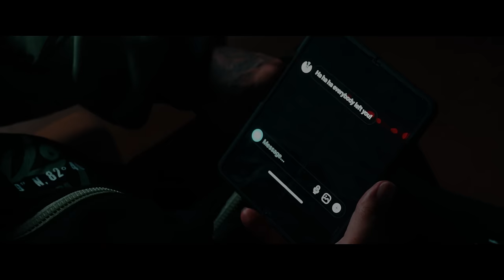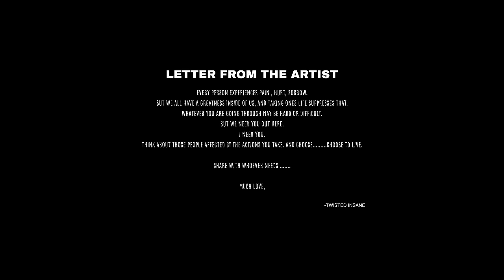Twisted Insane - Missing (Official Music Video)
Officicial Music Video for Missing Off the upcoming album Voodoo 2 out 10/31/21

Shot By Chimera Visuals

Like on IG @THEREALTWISTEDINSANE